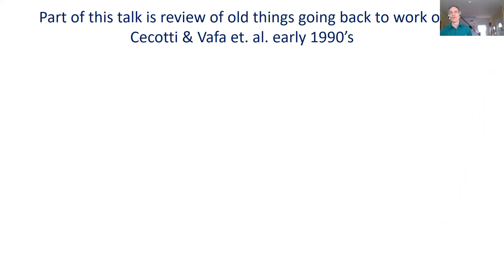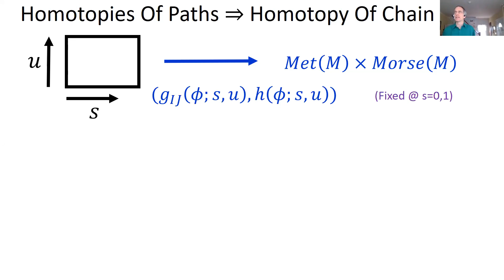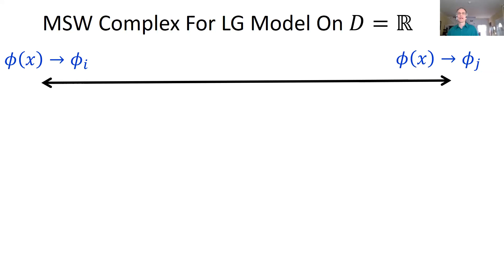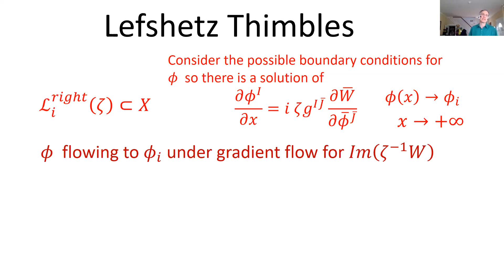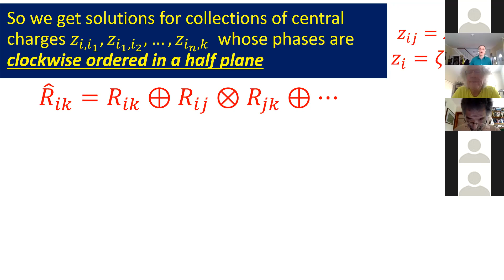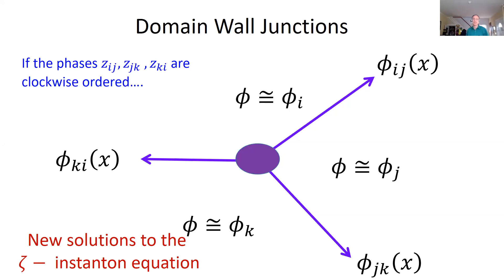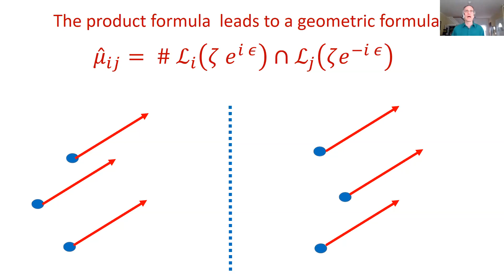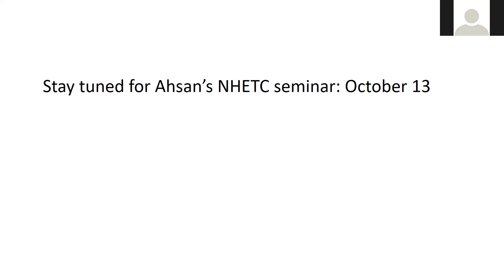Greg Moore, Cecotti-Vafa Flavored Cones, October 1 2020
We revisit wall-crossing in massive 2d N=(2,2)
Landau-Ginzburg models with the goal of understanding
better a categorified version of the Cecotti-Vafa wall-crossing
formula. We review some aspects of the work of Gaiotto-Moore-Witten,
in particular explaining how the  Morse-Smale-Witten (MSW) complexes of
solitons on the real line are related to spaces of boundary
condition changing local operators on the half-plane.  We show that the
relation of MSW complexes on two sides of a marginal stability wall can
be concisely described in terms of the cone construction of homological algebra.